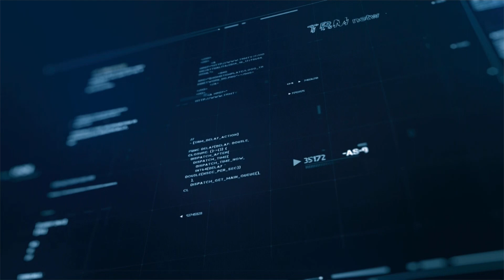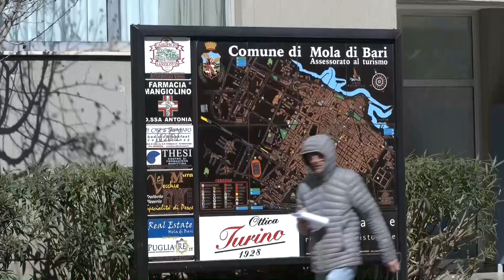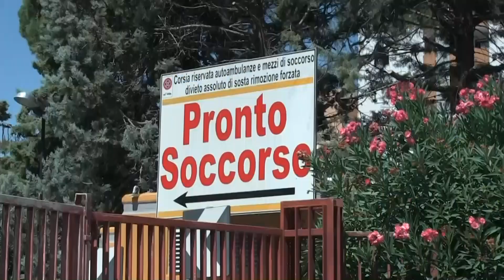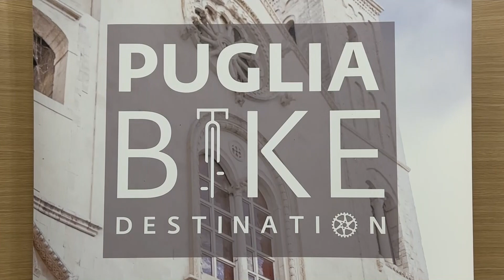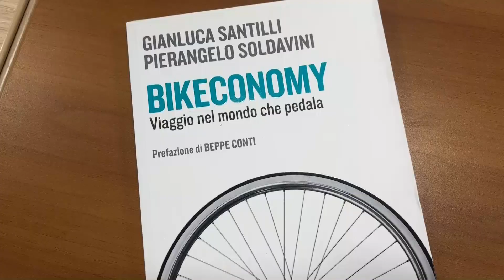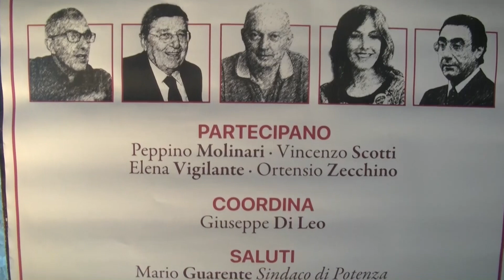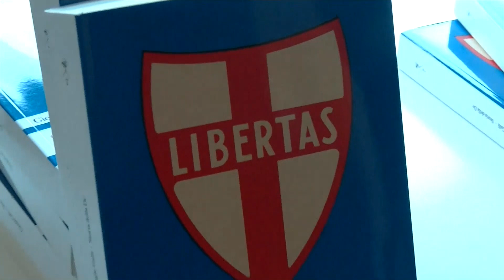TRM h24 News (Edizione delle 13.00) - 17 marzo 2023